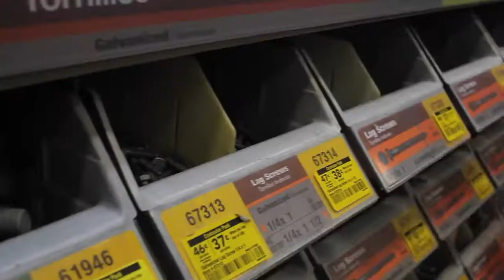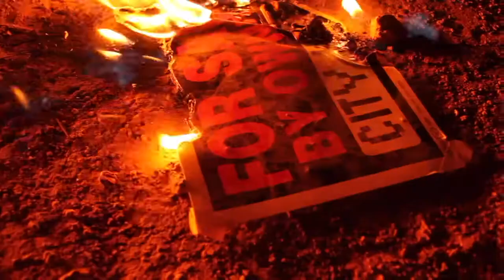SKOUCH (Ski+Couch Vlog)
When you find an abandoned couch behind your apartment, you can't just leave it there.

Song: Let The Games Begin by AJR
Location: St George, UT
Camera: Canon/GoPro